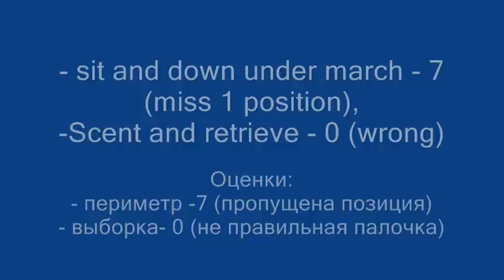Obedience 1 competition - bearded collie - Kisses of Angel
4 место в личном зачете - Kisses of Angel Wonder Princess Варвара
- 145,5 баллов и оценка "очень хорошо"
Победитель в командном зачете
вл.Никанорова -Немченко М.О.